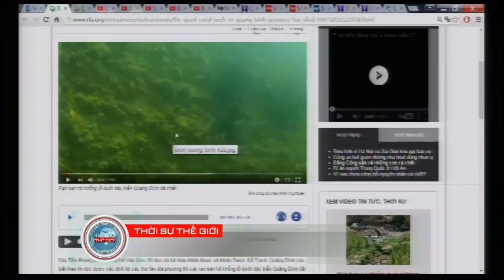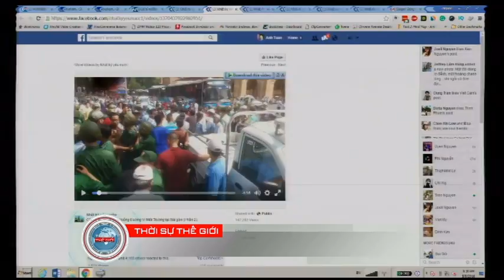THOI SU THE GIOI 2016 05 09 Part 2